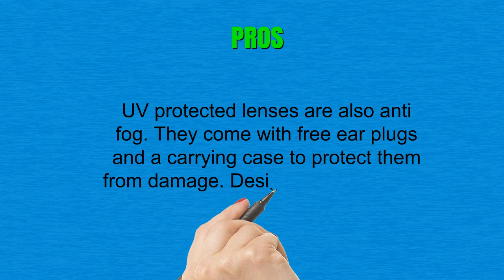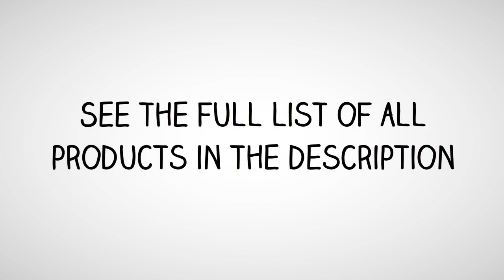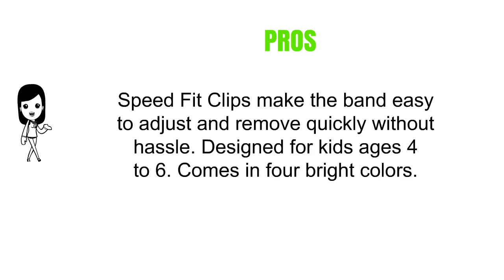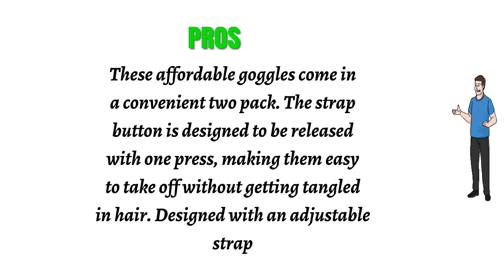Youth Swim Goggles Reviews - Youth Swim Goggles To Buy In 2019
3. Bezzee-Pro Swimming Goggles for Children Age 4 to 12 Years 3 Interchangeable Nose Bridge Junior Swimmer Rainbow Lens Fog Resistant UV Protected Kids Competition Goggle Non-toxic Silicone Straps
2. Speedo Kids' Skoogles Swim Goggle
1. EVERSPORT Swim Goggles (2 Pack or 1 Pack), Swimming Goggles Swim Glasses Anti fog UV Protection for Adult Men Women Youth Kids Child, Shatter-proof, Watertight